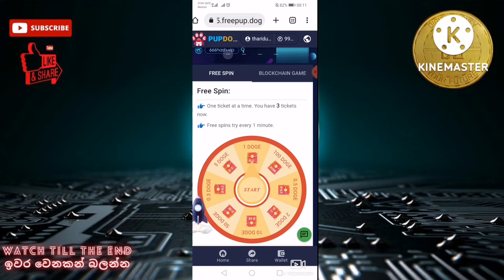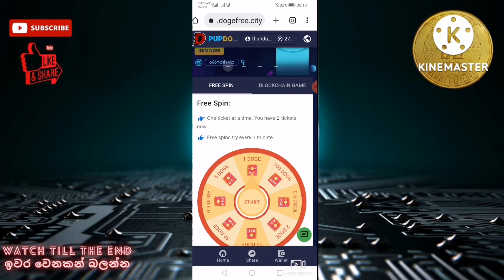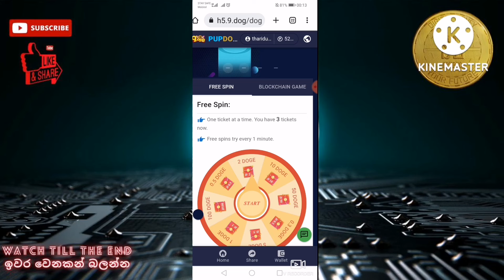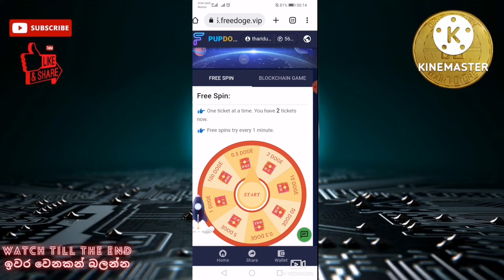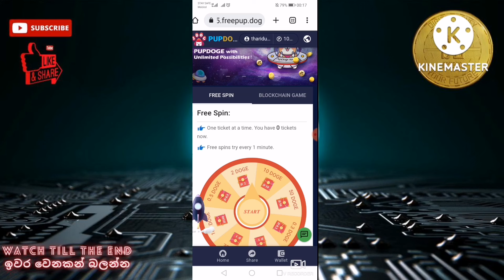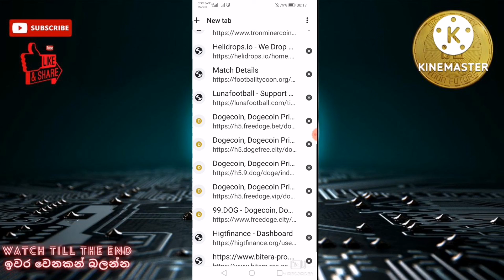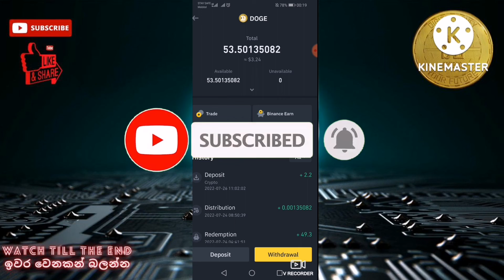ඩෝග් කොයින් ඕනිනම් මෙන්න සයිට් dogcoin freepupdog sinhala #2022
How to earn unlimited dog coin | freepub gog | withdraw any wallet | unlimited | easy login | daily bouns | totally free | unlimited earning | 2022 | very easy loging  | totally free | sl crypto | binence | cryptocurrency | e-money | sinhala | free earning | withdraw proof | live withdraw |

මගේ යාලුවෝ සියලු දේනාම sl crypto youtube channel එකට ගොඩාක් ආදරයෙන් පිලිගන්නවා 🙏🙏 වීඩියෝ එක දිගටම බලන්න like කරන්න comment කරන්න vedio එක share කරන්න යාලුවන්ට subscribe කරන්න මගේව් whatsapp group එකට එකතු වෙන්න අලුත් දේවල් ආපු ගමන් group එකට දානවා ඔයාලා හැමෝටම සුභ අනාගතයක් 😘😘😘😘😘😘😘